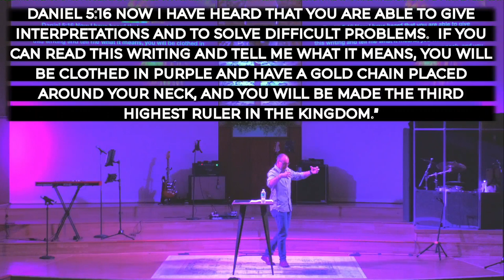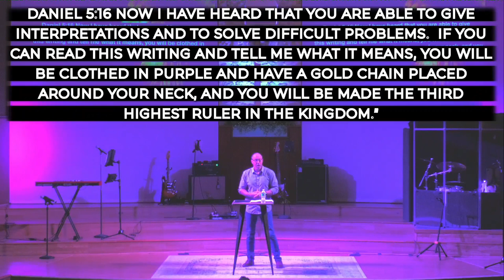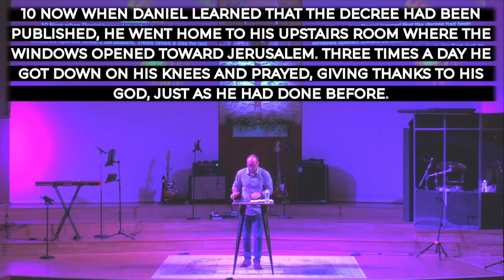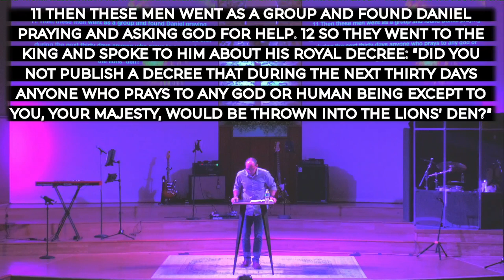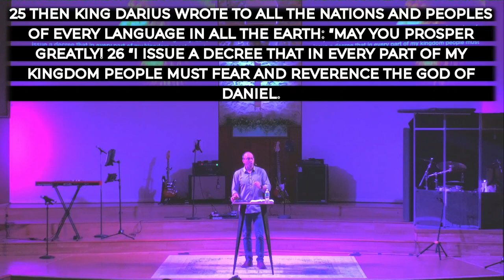Simple: Daniel and the Lion's Den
Pastor Trevor continues our series through simple bible stories, this time looking at Daniel.